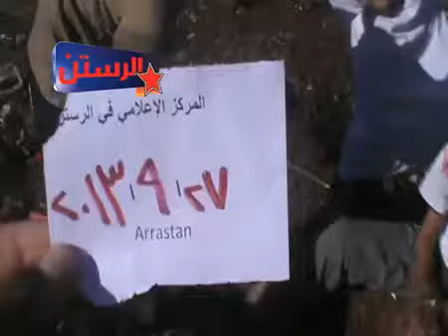27 9 أوغاريت حمص الرستن التنقيب عن جذور الأشجار للطبخ عليها ج2